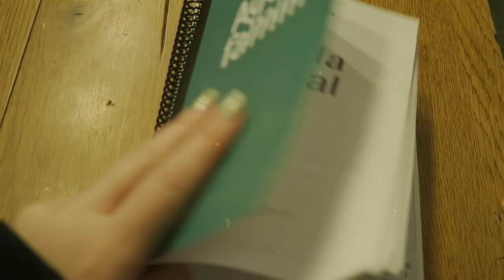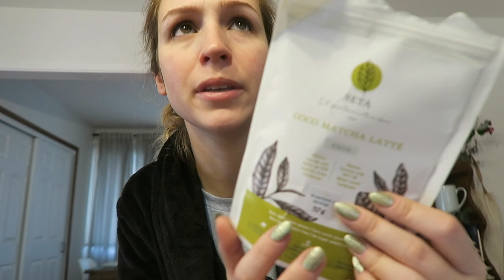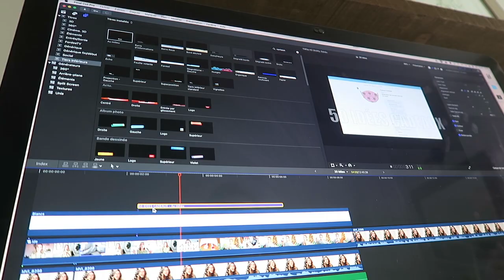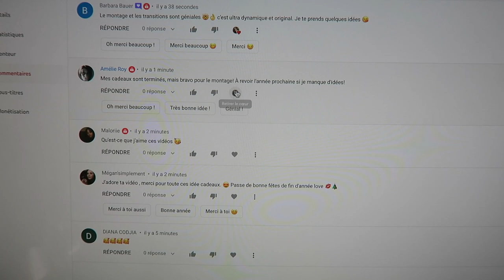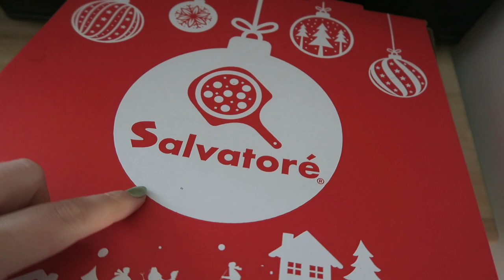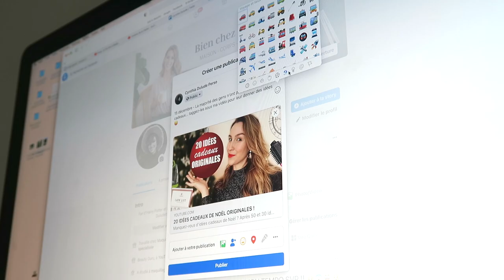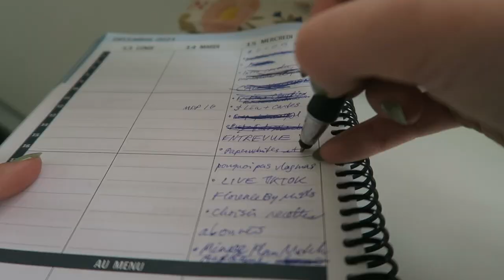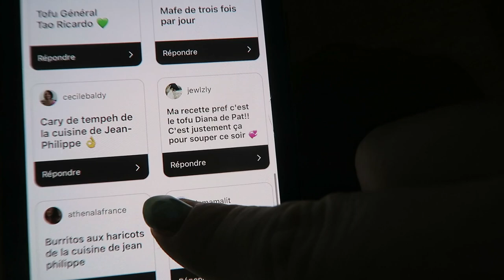Pourquoi je ne fais pas le Vlogmas (+ grosse journée au boulot!)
Rebonjouuuuuurr ! J'ai été un peu absente ici pendant le mois de décembre avec mes 2 vidéos/semaine sur ma chaine principale, mais me revoici ! Je prends un break de vidéos début janvier sur mon autre chaine YT, donc je reviens ici en force ;) 2 vlogs suivront prochainement. Mais dans celui-ci on passe au travers d'une grosse journée de travail comme youtube use + je vous explique pourquoi je ne fais pas de vlogmas. On plante aussi ensemble des Paperwhites, des bulbes à floraison hivernale !

● MUSIQUE ●

- Tiptoe out the back, simon's song, the engagement

♥ CODES PROMOS ♥